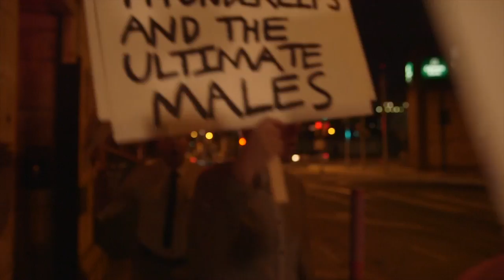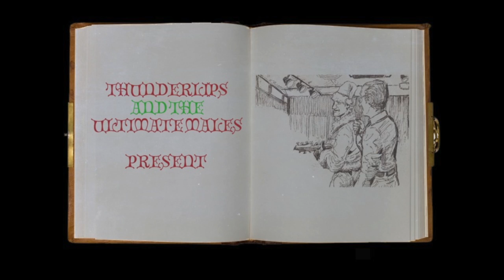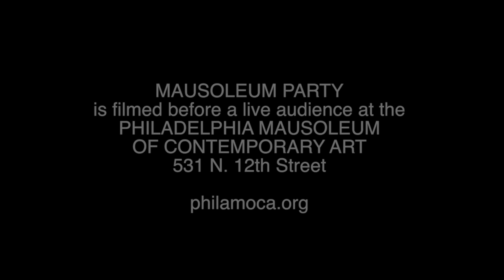Mausoleum X-Mas Party 2013 ft. Underdog Lady, Keyboard Cathy, and more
A Christmas-themed episode of Mausoleum Party!  Featuring live performances from Keyboard Cathy, Suzanne "Underdog Lady" Muldowney, and Thunderclaps & the Ultimate Males!

Filmed live at PhilaMOCA on Friday, December 20, 2013.